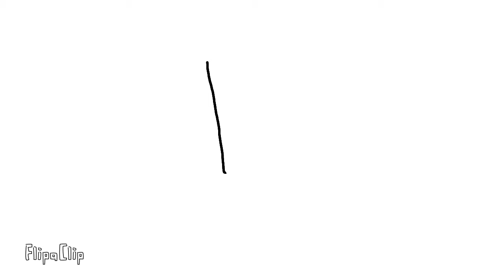how my garbage art has changed